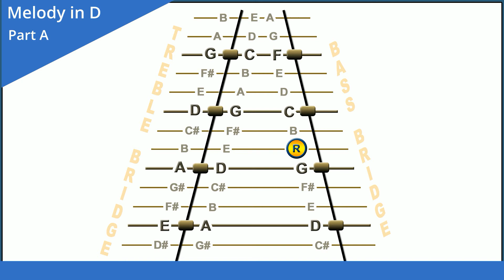Arranging "The Ash Grove,” Melody in D, Part A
This animation demonstrates the melody for Part A played on a hammered dulcimer in the key of D. This is a supplemental animation for the full video and audio lesson at dulcimercrossing.com. Check it out Bridging the Gap between What You Know and Where You Want Your Music to Go.